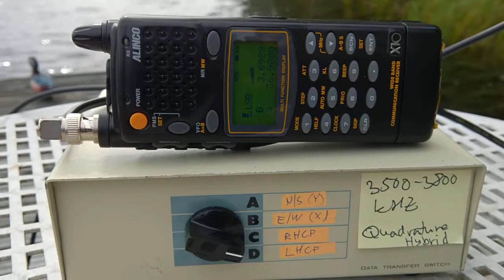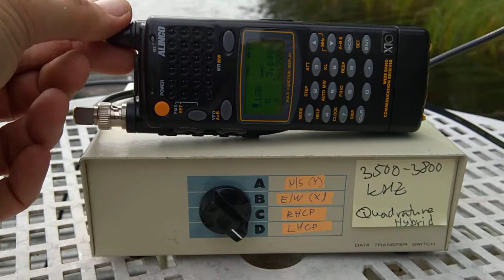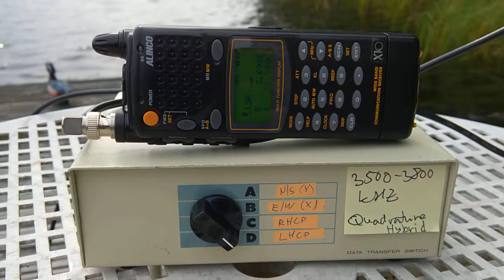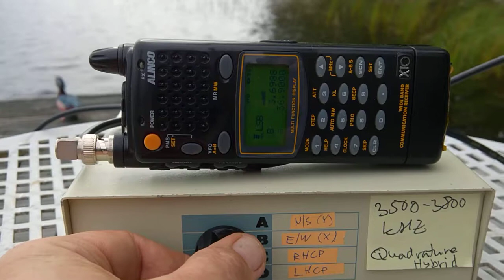Elliptical NVIS polarisation with the Alinco DJ-X10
Yes, it is cheap. Too fast AGC, no SSB sideband rejection (the IF filter is too wide), making it essentially a DSB receiver. In this video the SSB setting is LSB, but the guys are exceptionally on USB. QED :-(